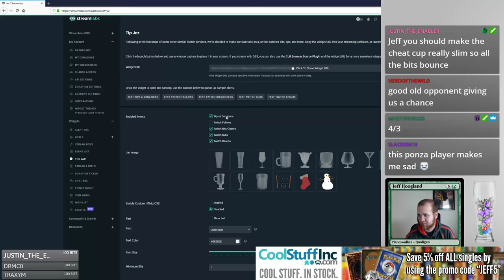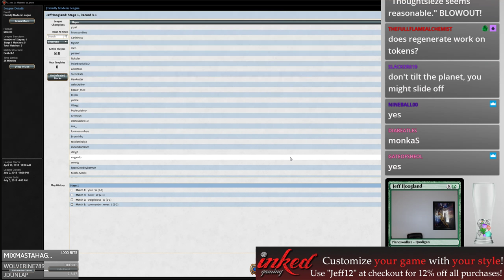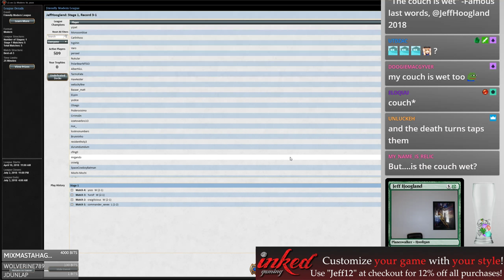Jund Elves - Modern - April 19th, 2018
4 Bloodbraid Elf
4 Cavern of Souls
4 Collected Company
4 Dwynen's Elite
4 Elvish Archdruid
1 Elvish Champion
4 Elvish Mystic
2 Elvish Visionary
2 Ezuri, Renegade Leader
2 Forest
4 Gilt-Leaf Palace
4 Heritage Druid
4 Llanowar Elves
4 Nettle Sentinel
2 Overgrown Tomb
1 Pendelhaven
4 Shaman of the Pack
1 Stomping Ground
3 Windswept Heath
2 Wooded Foothills

1 Choke
1 Evolutionary Leap
2 Fracturing Gust
2 Lead the Stampede
1 Reclamation Sage
4 Relic of Progenitus
4 Thoughtseize